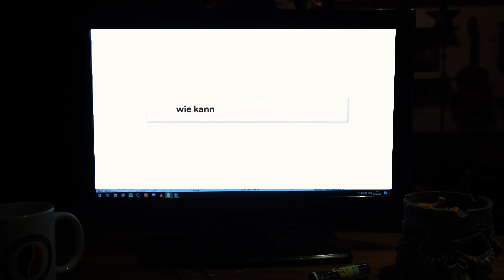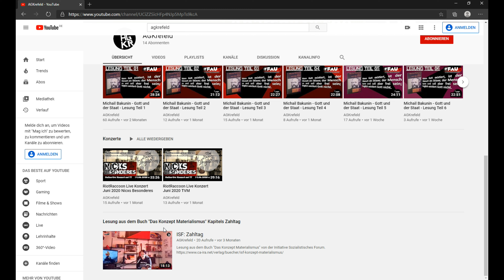Mit der AGKr etwas Verändern